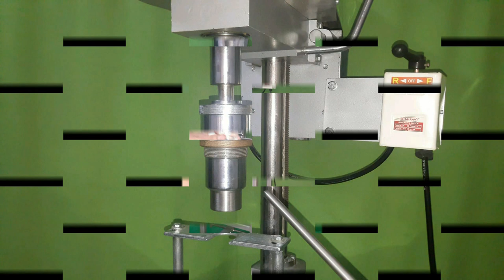Bottle cap sealing machine | Plastic cap sealing machine | Juice bottle sealing machine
FEATURES: Semi Automatic Cap Sealing Machine are suitable for Capping all kind of Bottles having screw/ pre threaded caps.
It can useful in following capping application..
• Mineral water bottle
• Engine oil containers
• Juice/ beverages bottles
• Oil bottles
• Lubricant oil bottles
• Chemical bottles etc Working Table whose height is fixed. Bottle moves up and down by Pedal provided, gets sealed and comes down . Height of head is adjustable.

TECHNICAL SPECIFICATIONS:
Speed : 20 - 30 Container / min Weight : Approx. 90 Kg Motor : 1/4 HP , 1 Phase , 1440 RPM Capping Size : 22or 25or 28or 30mm , bottle height max : 200mm Dimension : B 40 x L 55 x H 180 cms.